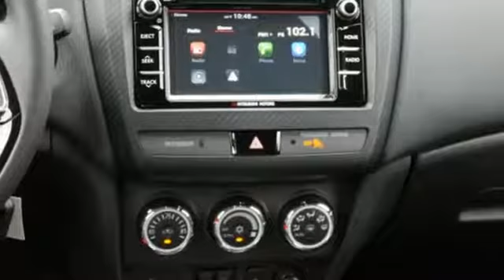New 2018 Mitsubishi Outlander Sport Saint Paul White-Bear-Lake, MN #86907 - SOLD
Year: 2018
Make: Mitsubishi
Model: Outlander Sport
Trim: LE 2.0 AWC CVT
Engine: 122 L 4 Cyl. Cyl.
Transmission: Automatic
Color: Diamond White Pearl
Stock #: 86907
VIN: JA4AR3AU1JU016032
FREE GAS FOR THE SUMMER Finance or lease any new Mitsubishi with White Bear Mitsubishi - and we'll pay for you summer of fueling.

Address:
3400 Highway 61 North